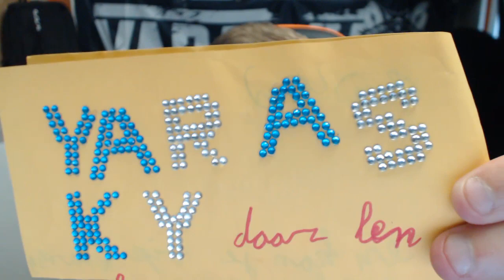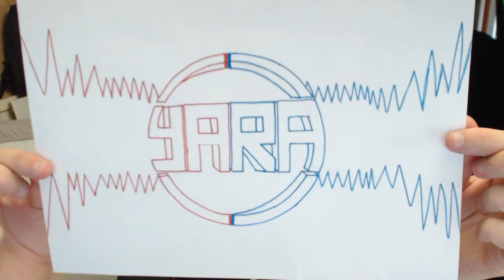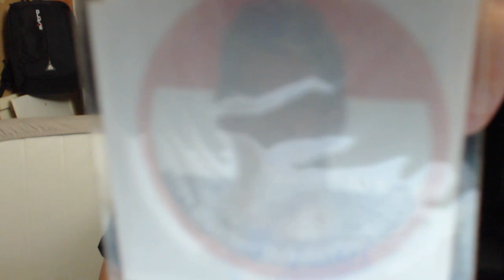FANMAIL #15 - POEP IN DE ENVELOP !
Vandaag heb ik voor jullie een Fanmail video, waarin ik jullie brieven openmaak! Allemaal heel erg bedankt voor alle support. Vond je de video leuk? Ram dan op die 'like' knop!

► Mijn Postbus (stuur me iets):
• Yarasky
• Postbus 2649
• 2002 RC Haarlem
• Nederland

Yo mensen, welkom op mijn kanaal. Mijn naam is Jan oftewel Yarasky, op dit kanaal vind je voornamelijk Call of Duty filmpjes (Modern Warfare 1, 2 & 3, Black Ops 1 & 2, Ghosts, Advanced Warfare) maar ook een boel andere games zoals GTA, Battlefield en random spellen! De meeste filmpjes die je ziet zijn allemaal *live* opgenomen. Dit houd in dat ik speel en praat tegelijker tijd! Alle filmpjes worden in 720p of 1080p geupload voor de beste kwaliteit. - Yarasky